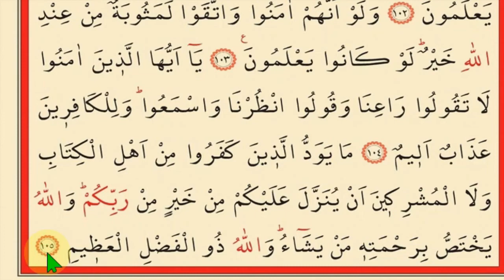KURAN SAYFA 16 YAVAŞ KURAN OKUMA TECVİDLİ OK TAKİPLİ OKUYUŞ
Kur'an-ı Kerime Yeni Başlayanlar için çok yavaş ok takipli tecvidli okuyuşu. Kuran Hatminiz için faydalı olacağını düşünüyorum.

Kuran-ı Kerim Yavaş okuma usulüyle Kuran okumaya yeni başlayanlar için faydalı olacağını düşünerek bu videoyu hazırladım. Ok Takipli ve kelime kelime olması itibariyle çok kolay bir şeklilde okuyuşu takip edebilirsiniz.